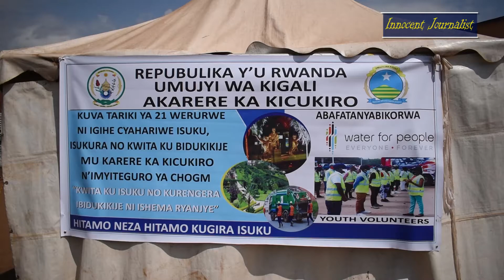Kicukiro: Hatangijwe Icyumweru cy'Isuku mu rwego rwo kurushaho kwitegura inama ya CHOGM (Video)